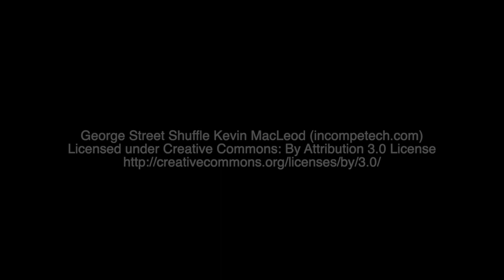Fools in April 2024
Our annual April 1st tradition came early this year, since the kids were all here for Easter! Despite the snow earlier in the day, we had a great time!